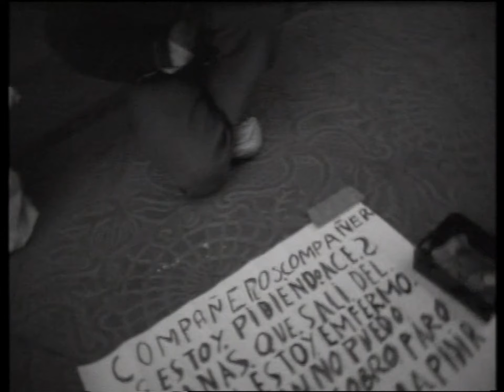INXS - The Stairs (Official Video)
'The Stairs' is the fifth single by INXS taken from their album 'X', released in 1990.